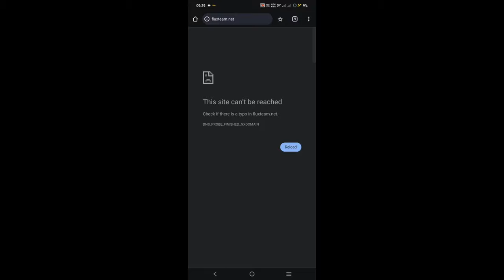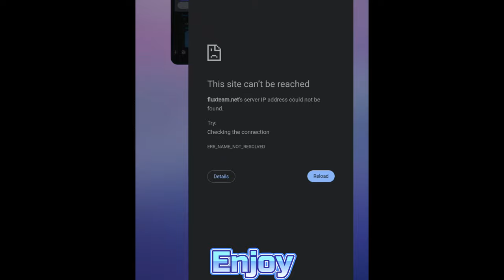[ UPDATE ] FLUXUS NEW UPDATE | HOW TO BYPASS FLUXUS WEBSITE | HOW TO FIX FLUXUS WEBSITE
|| Social Media ||

|| Random Tag ||

fluxus,
fluxus fix error,
fluxus bypass key,
fluxus discord bypass key,
fluxus bypass website,
fluxus website error,
bypass fluxus key,
fluxus keyless,
fluxus no key,
how to bypass fluxus key,
how to fix fluxus error website,
how to fix fluxus website error,
fluxus fix website error,
how to get key fluxus,
tutorial get key fluxus,
fluxus executor mobile,
fluxus executor,
fluxus script,
fluxus download,
fluxus script blox fruit,
fluxus key,
fluxus new update,
fluxus roblox,
fluxus executor pc,
fluxus apk,
fluxus key link,
fluxus exploit,
fluxus actualizado,
fluxus android,
fluxus android download issue,
fluxus arsenal script,
fluxus apk download,
fluxus admin script,
fluxus adopt me script,
fluxus art,
fluxus apk mediafıre,
fluxus art movement,
arsenal script fluxus,
adopt me script fluxus,
auto execute fluxus,
anime fighting simulator script fluxus,
anime adventure script fluxus,
admin script fluxus,
ability wars script fluxus,
auto farm blox fruit mobile fluxus,
arsenal script pastebin 2023 fluxus,
aimbot script fluxus,
fluxus brookhaven script,
fluxus blox fruit script,
fluxus blox fruit,
fluxus bedwars script,
fluxus blox fruit script mobile,
fluxus bypass byfron,
fluxus bypass key,
fluxus bypass,
fluxus bloxburg script,
fluxus breaking point script,
b genesis script fluxus,
fluxus b genesis,
fluxus combat warriors script,
fluxus crashing roblox,
fluxus code,
fluxus chat bypass script,
fluxus chromebook,
fluxus chaos script,
fluxus crashing when injecting,
fluxus car dealership tycoon script,
fluxus combat warriors,
fluxus client is not installed,
fluxus discord,
fluxus download mobile,
fluxus download mediafıre,
fluxus da hood script,
fluxus discord server,
fluxus download tutorial,
fluxus doors script,
fluxus download pc,
fluxus discord link,
fluxus download 2023,
d-day script fluxus,
fluxus executor mobile latest version,
fluxus executor mobile mediafıre,
fluxus executor mobile blox fruit,
fluxus executor mobile new update,
fluxus executor mobile script,
fluxus executor download,
fluxus executor mobile key,
fluxus executor mobile 2023,
fluxus executor mobile download mediafıre,
executor fluxus mobile,
executor fluxus,
evade script fluxus,
executor fluxus pc,
executor fluxus download,
executor roblox fluxus,
executor blox fruit fluxus,
executor script fluxus,
executor fluxus mobile blox fruit,
executor fluxus mobile 2023,
fluxus fly script,
fluxus fe script,
fluxus fling script,
fluxus for pc,
fluxus funky friday script,
fluxus free gamepass script,
fluxus funky friday,
fluxus for mac,
fluxus for ios,
fluxus free key,
fly script fluxus,
funky friday script fluxus,
fe script fluxus,
fling script fluxus,
fruit battlegrounds script fluxus,
free gamepass script fluxus,
fix fluxus,
fe script roblox fluxus,
fishing simulator script fluxus,
free admin script fluxus,
fluxus get key,
fluxus god mode script,
fluxus get key error,
fluxus gun script,
fluxus gamepass script,
fluxus get key link,
fluxus gui,
fluxus gameplay,
fluxus get key tutorial,
fluxus gui script,
batuhang fluxus,
fluxus hack,
fluxus how to download,
fluxus how to get key,
fluxus hoho hub script,
fluxus how to use,
fluxus hoopz script,
fluxus how to add script,
fluxus hack blox fruit,
fluxus hitbox script,
fluxus hood customs script,
hack fluxus,
hydrogen fluxus,
how to fluxus,
fluxus ios,
fluxus infinite yield script,
fluxus invisible script,
fluxus injection failed,
fluxus is down,
fluxus install,
fluxus input key,
fluxus internal ui,
fluxus injector,
fluxus tut,
using fluxus,
fluxus jn hh gaming,
fluxus jn hh,
fluxus jailbreak script mobile,
fluxus jh nn,
fluxus key not working,
fluxus keyboard script,
fluxus key mobile,
fluxus keyless,
fluxus key tutorial,
fluxus key system,
fluxus key pc,
fluxus keeps crashing,
key fluxus,
fluxus x key,
krnl or fluxus,
fluxus check key,
fluxus latest version,
fluxus link,
fluxus latest version download,
fluxus latest version mediafıre,
fluxus linux,
fluxus link download,
fluxus linkvertise bypass,
fluxus lock script,
fluxus latest update,
fluxus lite,
fluxus mobile,
fluxus mobile download,
fluxus mediafıre,
fluxus mobile executor,
fluxus mobile script,
fluxus mobile tutorial,
fluxus problem,
fluxus outdated,
fluxus new version,
fluxus new update mediafıre,
fluxus not working,
fluxus new update download,
fluxus not injecting,
fluxus not working mobile,
fluxus neko script,
fluxus no key,
fluxus new update 2023,
fluxus new